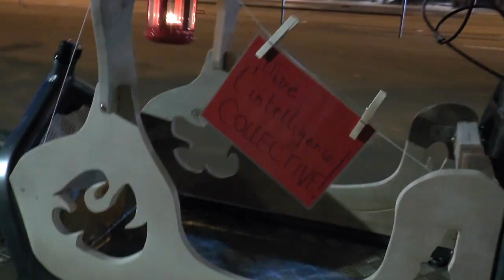L'art de savoir entretenir les portes . ouvertes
Périple dans l'animation socioculturelle genevoise : Episode 1

Je découvre Carrefour Rue, fondation qui vient en aide aux personnes sans-abri et démunies depuis plus de cinquante ans à Genève. Là travaille Natacha Perriard, une animatrice socioculturelle, qui m’a ouvert les portes vers maintes rencontres et expérimentations, offrant aux possibles les chemins de la concrétisation. Natacha m’a notamment présenté l’équipe de la radio sans-chaîne. Radio de Carrefour Rue qui donne la parole à celles et ceux qui habituellement ne l’ont pas. Elle m’a aussi partagé le parcours d’un homme, qui a su activer ses ressources pour diffuser sa passion. Merci Natacha. Et bienvenue à vous dans le premier épisode de ce périple dans l’animation socioculturelle genevoise !

Si la découverte de ce récit suscite en vous curiosité ou élan coopératif, n'hésitez pas à le formuler et à entrer en lien avec Natacha Perriard

Si vous souhaitez vous intégrer d'une manière qui vous est propre au périple dans lequel je m'engage, écrivez moi à l'adresse

Tout soutien est bienvenu !

Pour découvrir davantage la fondation CarrefourRue et les prestations qu'elle met à disposition des personnes sans-abri et démunies

Pour découvrir un peu plus de la pratique de Natacha Perriard, interviewée dans le cadre d'une émission de la radio sans chaîne

CD : Between The Showers (1999)

Soutien au montage :
Nico Pereira